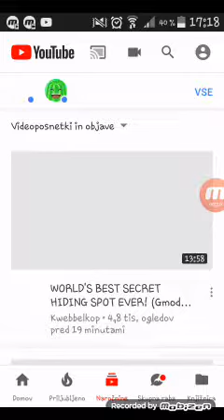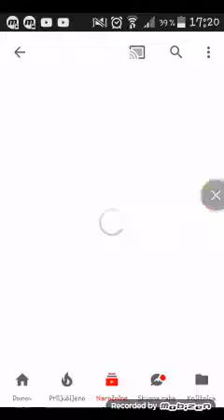How to make your video for you tube